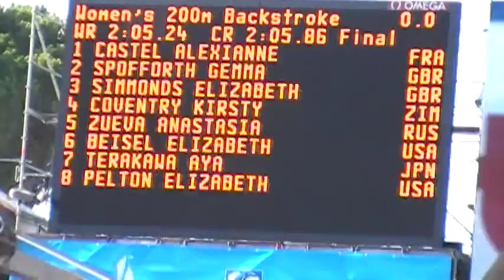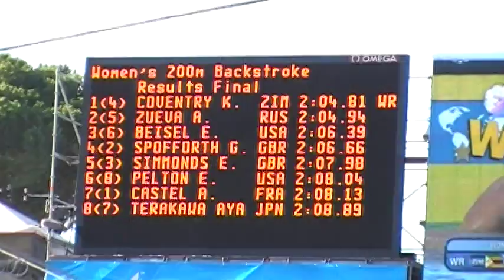Final 200m costas feminino - Campeonato Mundial de Natação de Roma 2009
Final 200m backststroke women - FINA Swimming World Championship Rome
Final 200m dorso donne - Campeonati Mondiali di Nuoto